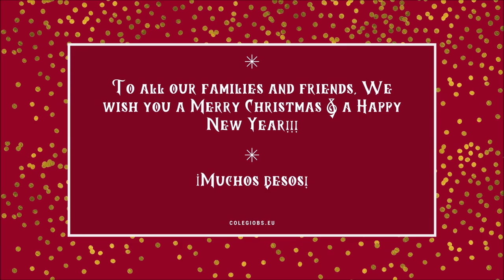🏫💬; Merry Christmas and a Happy New Year 2021 🎅⛄🌟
CBS, The British School of Seville. ¡Feliz Navidad y Próspero Año Nuevo! Merry Christmas and a Happy New Year 2021! 🎅⛄🌟

⭐️ Enjoy learning today to be happy tomorrow!

CBS, The British School of Seville

📌 Estamos en:
Urb. La Juliana, Parcelas 40 A y B
41110 - Bollullos de la Mitación. Sevilla